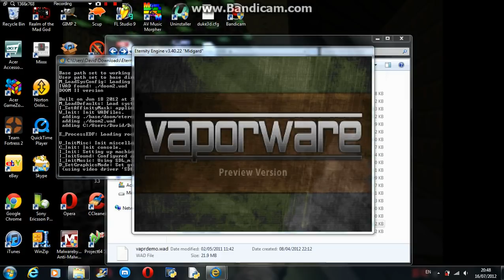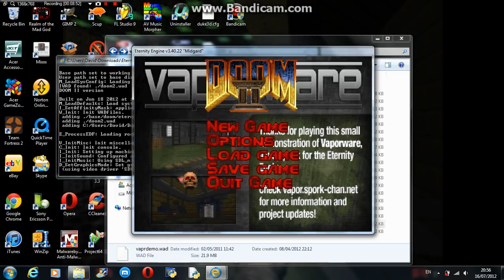Vaporware Demo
Finall got some recording software after all these years :D just testing Bandicam.
A video of me playing the Demo version of Vaporware.
IWAD: DOOM 2
PWAD: Vaporware Demo
MAP: 01
Author(s): Various
Source Port: Eternity Engine
Year:  2011 (still in development)
P.S: Sorry for the lag